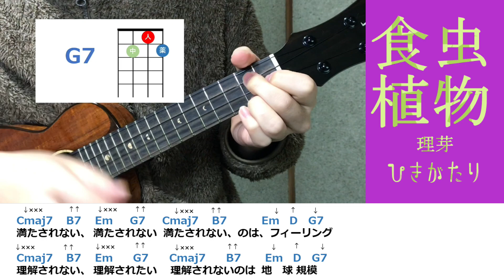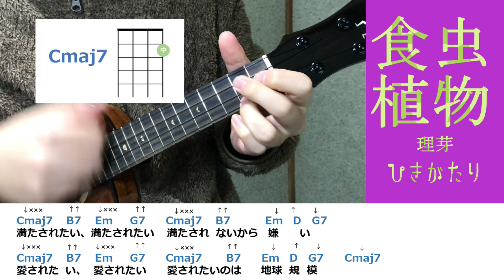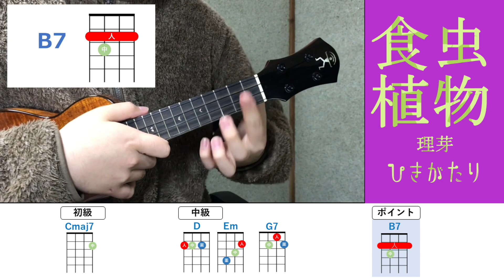【Lv.4】食虫植物 理芽 / Carnivorous Plant - RIM ウクレレ弾き語りレッスン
※自分で書き写したりするよりコスパがいいかも

最近、ポケモンレジェンズアルセウスにはまっています。
いままでのポケモンとは違って、自由に空を飛んだり、楽しすぎです。
投稿減ってしまっているのが傷ですが、、、

質問なんかも全然答えるので、気軽にDMなんかも送ってください

「食虫植物」
アーティスト：理芽
作詞・作曲・編曲：笹川真生